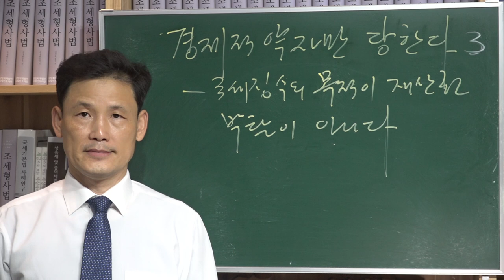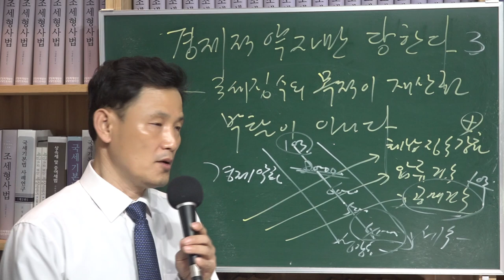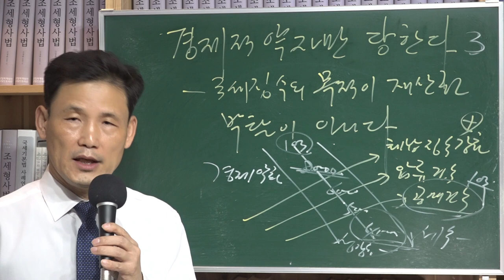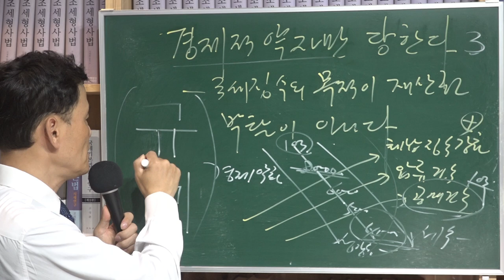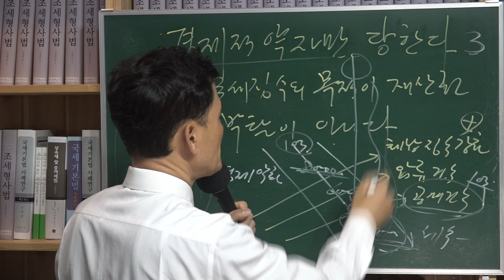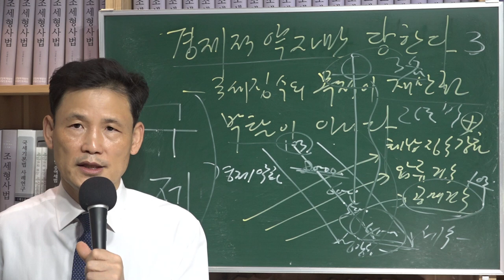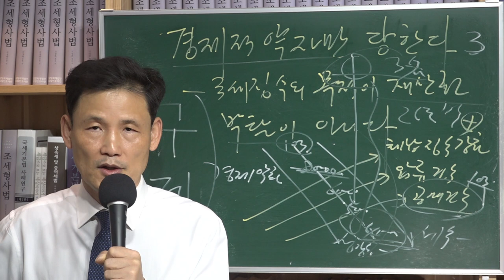[세금과 인생] 441 경제적 약자만 당한다 3 - 국세징수의 목적이 재산권박탈이 아니다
경제가 어려우니 경기가 죽고, 경기가 죽으니 소득이 없고, 소득이 없으니 서민들은 힘들고, 이런 일련의 악순환을 누가 만들었는가? 가난은 나라도 구제 못한다 하지만 결국 나라가 경제를 책임져야 하는 것 아닌가? 나라가 자기 책임을 다 하지도 못해놓고 그 책임을 애매한 경제적 약자인 서민들의 재산을 빼앗는 것으로 전가할 수 있단 말인가?
나라라는 존재가 손에 잡히지도 않고 감정도 없는 추상적인 존재라고 하지만 나라나 나나 불쌍한 사람을 보면 측은해하고 어려운 사람을 보면 위해주려는 마음이 생기는 것은 마찬가지이다. 나라라고 해서 마음이 없는 게 아니다. 나라가 노숙자들을 양산시키는 꼴을 하고 있다.

국세징수법의 입법취지를 다시 한 번 강조하고 싶다.
재산권박탈을 해서 징수하라는 의미가 아니다. 단지 세금징수를 위해 재산권을 보전하자는 것이다. 그래서 사업이 휴업 또는 폐업된 경우 거래처가 부도난 경우 등에는 징수유예를 할 수 있도록 해 놨다. 개인사정 안 봐준다면 그런 규정을 둘 필요가 있겠는가?
이런 취지의 말을 직원 한 분에게 말한 적이 있었다. 그런데 그의 대답은 의외였다.
“그게 아닙니다.”
“예?”
난 의아했다. ‘아니다’는 말에 적잖이 놀랐다. 그의 말을 계속 들어봤다.
“원칙은 압류하면 공매해야 하는 겁니다. 다만 그런 예외가 있으면 징수유예를 한다는 겁니다.”
“사업을 하다가 어려워진 경우까지 납세자의 유일한 재산인 집을 공매해서 재산권박탈을 해가면서까지 징수하라는 것은 아니잖습니까?”
“물론 그렇죠. 그러나 징수유예는 납세자가 신청을 해야 합니다.”
하긴 납세자가 신청을 해야 하는 것은 맞는 말이다. 그러나 이런 제도를 알고 활용하는 납세자가 몇이나 될까?
그의 말이 계속 이어졌다.
“조직도 이제는 자꾸 규정대로 하고 재량을 없애려고 하는 방향으로 분위기가 형성되다보니 직원들 입장에선 규정대로 해버리려는 경향이 많습니다. 괜히 재량을 부려 납세자 개인 개인의 사정을 봐줄려 하지 않습니다. 더구나 납세자를 접촉하지 말고 자료를 가지고만 조세행정을 하라고 하니까 공부상에 재산이 있으면 압류를 하는 거고 공매를 하는 겁니다.”
“그래도 세무서장이 재량을 발휘할 수 있는 것 아닙니까?”
“그렇지만 그게 일일이 가능하겠습니까? 직원들 입장에선 감사가 무섭습니다. 왜 공부상에 재산이 있는데 압류를 안했느냐 그리고 공매대행의뢰를 안했냐고 지적을 하면 할 말이 없습니다.”
“감사가 얼마나 무섭습니까?”
“실제 당해보면 귀찮고 무섭습니다.”
‘감사에 걸리는 데요’ 라는 말을 자꾸 직원들이 한다. 직원입장이라면 사사건건 토를 달고 발목 잡는 식의 감사를 하면 밀리는 게 직원들이다. 감사가 제대로 지적하든 말든 우선은 주의나 경고를 당하면 나중에 그 감사 지적이 불복청구과정에서 잘못된 것으로 판명되어도 원상으로 회복이 안 된다. 기껏 일을 제대로 하고 있는 사람에게 왜 이렇게 했냐고 잘못한 것으로 감사 지적했어도 당하는 사람만 당하고, 지적을 잘못한 사람에게는 불이익이 없다. 피드백시스템이 감사에는 작동이 되지 않는다.
국세징수법이 얼마나 경직되게 운영될 수 있는지 또 하나의 예를 하나 들어 보겠다.

(4로 계속)